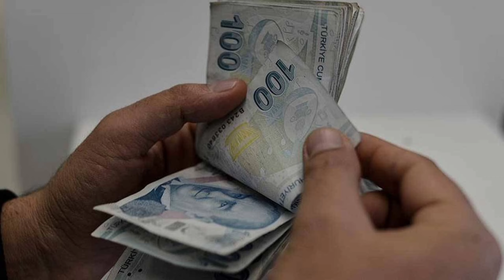EYT’li ve yeni emekliye zam! Kim ne kadar alacak?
Emekli olacak EYT'linin maaşı da artıyor. Kim ne kadar alacak...